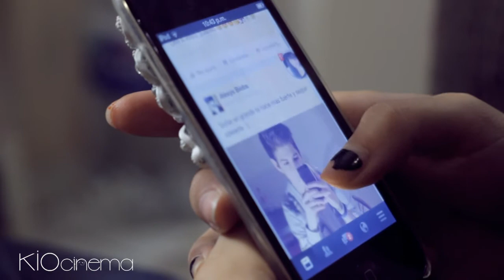Al fin de cuentas... tu amigo fiel hasta el final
Hace cuanto no juegas con tu mascota? mejor dicho tu amigo fiel
Ellos necesitan de ti,
solo te esperan a ti
son felices al vernos
al escucharnos..
mientras nosotros nos perdemos
en un mundo vació...